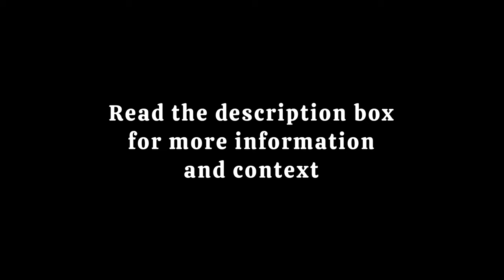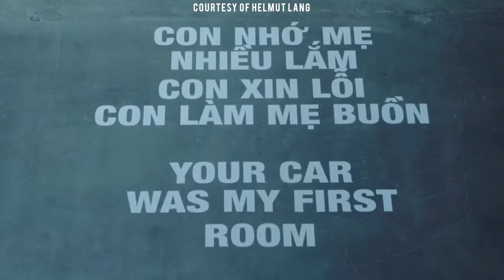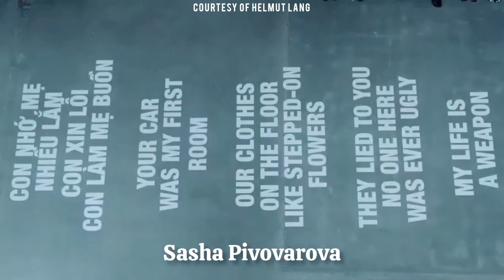Best Runway Models of New York Fashion Week Spring/Summer 2024 (PART 1) | ModelsFacts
The second edition of the long-awaited ModelsFacts series is here!

To keep in mind with both this and the following videos in this series:

This series does not include ALL shows of ALL days of ALL Fashion Weeks, therefore I didn't have access to ALL the fashion models who walked every single show, therefore this 'list' does not include all good runway models out there. All models included in this series appear because ModelsFacts believes their walks are good. Reminder that it is possible that the videofootage of a fashion show doesn't show a model properly; in that case, it's difficult to include the model in the series. Also, the clothes, shoes and/or floors can play an important role in wether a model appears to have a nice walk or not.

REGARDING THE FINAL PRODUCT (VIDEO):

1) The original intro was/was going to be Don't Stop 'Til You Get Enough by Michael Jackson (Original intro and I wanted to take a chance on it. I didn't care at all about not being able to monetize, because I wanted THAT to be the song, but once I tried posting this intro as a kind of 'trailer', I realized that videos that CAN'T be monetized because of copyright claims DO NOT even appear in the Subscriptions tab of anybody. Knowing this, I did NOT want to risk these videos that take me DAYS to make ending up in the shadows.

2) Personally, I think it's better that the ORIGINAL BACKGROUND MUSIC of each show is the one that appears in these videos, but once again: it couldn't be done. That's why I decided to use this background music.

3) I have nothing to do with the camera time that each of the models is granted. The vast majority of these shows are livestreams that have not been fixed yet.

꧁⊱FIND MODELSFACTS ⊰꧂

IN THIS VIDEO:

ADUT AKECH
ÁFRICA GARCÍA
AKON CHANGKOU
AKUOL DENG ATEM
ALAATO JAZYPER
AMELIA GRAY
AMÉRICA GONZÁLEZ
ANGELINA KENDALL
ANOK YAI
AVANTI NAGRATH
BLÉSNYA MINHER
CARLIANE PAIXAO
CHRISTY TURLINGTON
CLAIRE DE LOZIER / CLAIRE DELOZIER
COLIN JONES
DANA SMITH
DIANE CHIU
"EDITA VILKEVICIUTE /
Edita Vilkevičiūtė"
FELICE NOVA NOORDHOFF
GRACE ELIZABETH
HIANDRA MARTÍNEZ
HUNTER PIFER
IMAAN HAMMAM
KEROLYN SOARES
LINEISY MONTERO
LIU WEN
MAGDALENA FRACKOWIAK
MALIKA LOUBACK
MARIACARLA BOSCONO
MATEA BRAKUS
MATY FALL DIBA
MIJO MIHALJCIC
MILA VAN EETEN
NATASHA POLY
NYAWURH CHUOL
RAYSSA MEDEIROS
REJOICE CHUOL
ROOS ABELS
SARA GRACE WALLERSTEDT
SARAH BERGER
SASHA PIVOVAROVA
SHIVARUBY
SUI HE
TINA DIEDHIOU
VAIORA STROGANOFF
VICTORIA FAWOLE
VITTORIA CERETTI
VLADA ROSLYAKOVA

꧁⊱TAGS & KEYWORDS⊰꧂

MODEL / MODELS
TOP MODEL / TOP MODELS
TOPMODEL / TOPMODELS
SUPERMODEL / SUPERMODELS
FASHION MODEL / FASHION MODELS
HIGH FASHION MODEL / HIGH FASHION MODELS
RUNWAY MODEL / RUNWAY MODELS
RUNWAY / CATWALK / CATWALKS / CATWALKER / CATWALKERS

VOGUE
FASHION / HIGH FASHION / HAUTE COUTURE
FASHION SHOW / FASHION SHOWS
FASHION WEEK / FASHION MONTH
SPRING/SUMMER / S/S
FALL/WINTER / F/W / AUTUMN/WINTER / A/W
NEW YORK FASHION WEEK / NY FASHION WEEK / NYFW
LONDON FASHION WEEK / LFW
MILAN FASHION WEEK / MILANO FASHION WEEK / MFW
PARIS FASHION WEEK / PFW
NEW YORK CITY / NYC / LONDON / MILAN / PARIS

80S MODEL / 80S MODELS / 80S SUPERMODEL / 80S SUPERMODELS
90S MODEL / 90S MODELS / 90S SUPERMODEL / 90S SUPERMODELS
2000S MODEL / 2000S MODELS / 2000S SUPERMODEL / 2000S SUPERMODELS